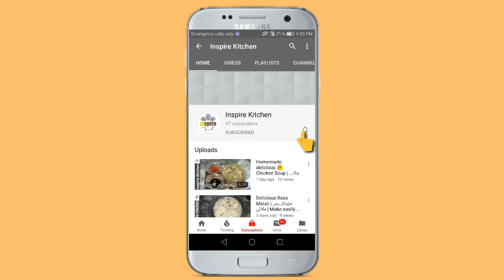Achari Mutton Gosht| By Inspire Kitchen| اچاری مٹن گوشت